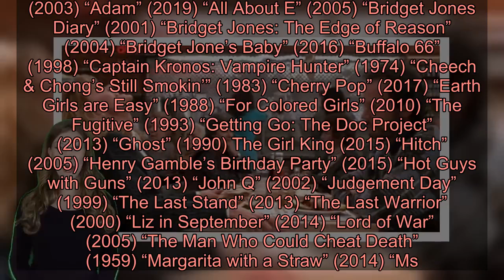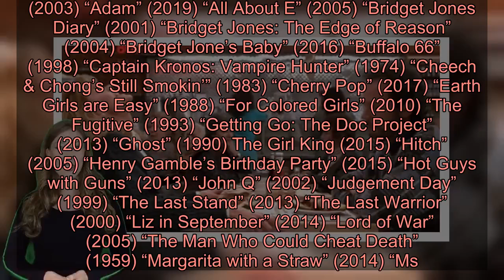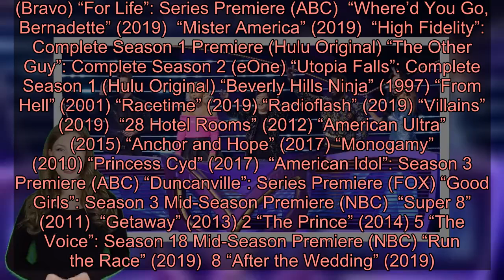What's leaving and coming to Hulu in February 2020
Not only will Hulu debut its Zoe Kravitz-led TV adaptation of the movie “High Fidelity," but movie favorites like “When Harry Met Sally" and “Say Anything” are coming to Hulu as well. It also marks users’ last chance to check out romantic comedies like “Just Married,” “Heartbreakers” and “Failure to Launch.” To help Hulu users plan their binge-watching schedule in February, below is a rundown of what’s coming to and leaving the app this month:  "A Better Life (2011) “A Stork’s Journey” (2017) “Airheads” (1994) “Almost Famous” (2000) “Blast from the Past” (1999) “Cube” (1998) “Cube 2: Hypercube” (2003) “Cube Zero” (2005) “Dennis the Menace” (1993) “Dennis the Menace Strikes Again” (1998) “Exposed” (2016) “Failure to Launch” (2006) “Hamlet” (1990) “Harry Brown” (2009) “Heartbreakers” (2001) “In Secret” (2014) “Just Married” (2003) “Knowing” (2009) “Man on a Ledge” (2012) “Nobody’s Fool” (1995) “Ouija House” (2018) “Ouija Séance: The Final Game” (2018) “Road House” (1989) “Secretary” (2002) “Set Up” (2011) “Sorority Row” (2009) “Transporter 2” (2005) “Uptown Girls” (2003) “Wall Street” (1987)  “300” (2007) “28 Days Later” (2003) “Adam” (2019) “All About E” (2005) “Bridget Jones Diary” (2001) “Bridget Jones: The Edge of Reason” (2004) “Bridget Jone’s Baby” (2016) “Buffalo 66” (1998) “Captain Kronos: Vampire Hunter” (1974) “Cheech & Chong’s Still Smokin’” (1983) “Cherry Pop” (2017) “Earth Girls are Easy” (1988) “For Colored Girls” (2010) “The Fugitive” (1993) “Getting Go: The Doc Project” (2013) “Ghost” (1990) The Girl King (2015) “Hitch” (2005) “Henry Gamble’s Birthday Party” (2015) “Hot Guys with Guns” (2013) “John Q” (2002) “Judgement Day” (1999) “The Last Stand” (2013) “The Last Warrior” (2000) “Liz in September” (2014) “Lord of War” (2005) “The Man Who Could Cheat Death” (1959) “Margarita with a Straw” (2014) “Ms. Purple” (2019) “Menace II Society” (1993) “Mimic” (1997) “National Lampoon’s Christmas Vacation” (1989) “National Lampoon’s Dirty Movie” (2011) “National Lampoon’s Dorm Daze 2: College @ Sea” (2006) “National Lampoon’s European Vacation” (1985)  “National Lampoon’s Vacation” (1983) “Naz and Maalik” (2015) “The Phantom of the Opera” (2004) “Precious” (2009) “Robin Hood” (1991) “Say Anything” (1989) “Southie” (1999) “The Spy Next Door” (2010) “Those People” (2015) “Touched with Fire” (2016) “Vegas Vacation” (1997) “When Harry Met Sally” (1989) “Where We Go From Here” (2019)  “A Madea Family Funeral” (2019)  “The Masked Singer”: Season 3 Premiere (FOX) “The Cabin in the Woods” (2012)  “Warrior” (2011)  “Lego Masters”: Series Premiere (FOX) “Angel of Mine” (2019) “David Crosby: Remember My Name” (2019) “Disaster Movie” (2008) “Wrinkles the Clown” (2019)  “Into Th